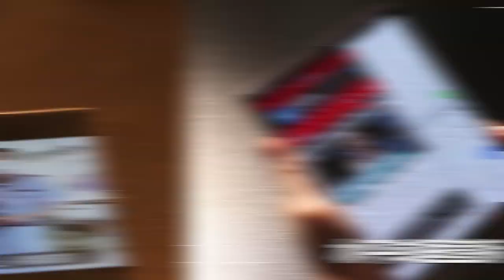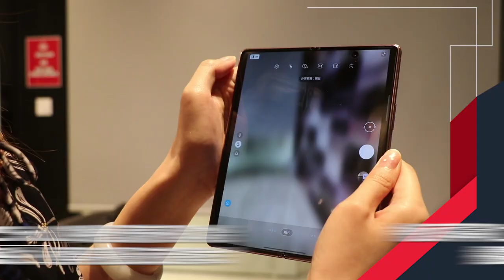【三星摺機】Galaxy Z Fold 2上手試玩！規格功能全面睇